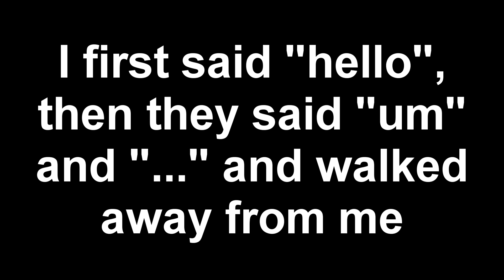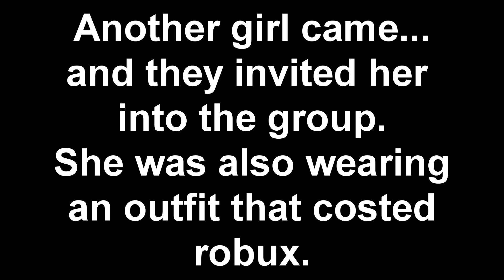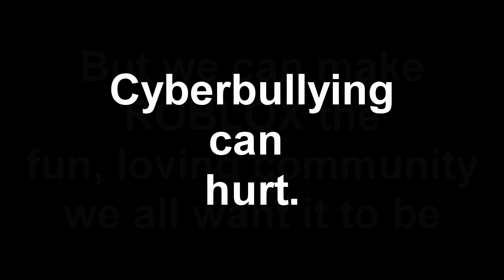ROBLOX SOCIAL EXPERIMENT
Does the way a ROBLOX avatar looks define who they are? Do looks really matter that much on Roblox?

Today, I conduct a social experiment where I go up to two robloxians as two different avatars: as a noob, and as a "cool" person. Watch how they react depending on the way I look.

Remember that avatars don't matter, there is a human being behind every robloxian, and one should not judge others according to the clothing they have online. Cyberbullying can hurt.

THANK YOU GUYS SO MUCH FOR 3K!WE LOVE YOU SO MUCH!

ROBLOX USERNAMES:
Chrissy: Jenstine
Jenn: Jenstinex